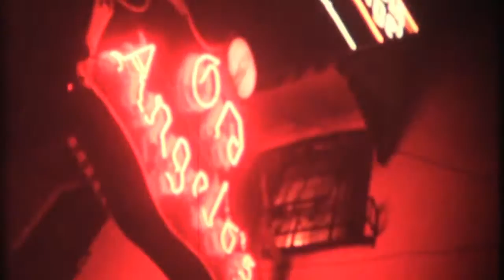Phil McKnight - Fist Full of Loonies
Phil's Part from the 4th Blue Tile Lounge Shop Video that came packaged with Buyer Beware. A Fist Full of Loonies is the second part of the video that is all 16:9 HD.